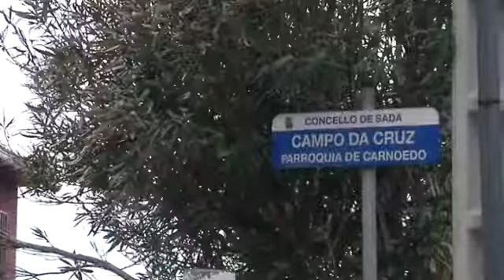Un tornado arranca el tejado de una casa